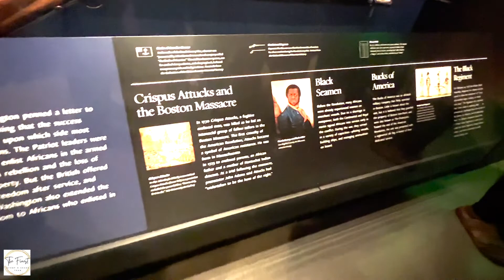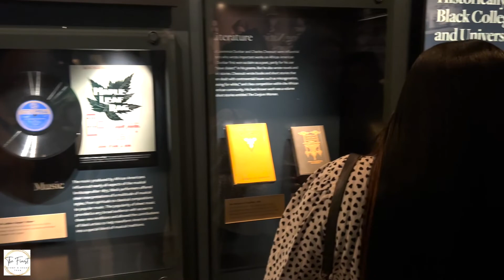The Finest TAKE OVER DC!!! Day Trip To The Museum of African American History and Culture!